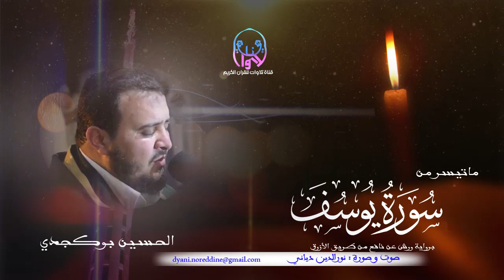القارئ الحسين بوگجدي تلاوة خاشعة ومؤثرة جدا من سورة يوسف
تلاااااوة خاااشعة استمع حتى الأخير